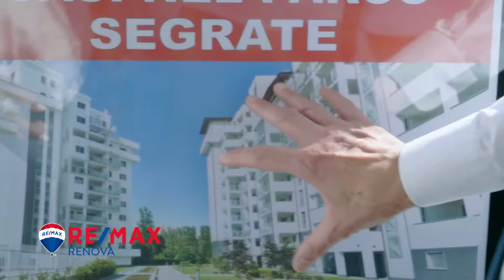“PILLOLE IMMOBILIARI” DueDiligence